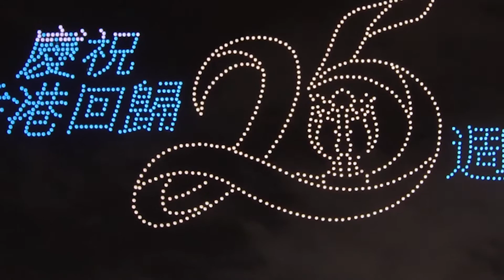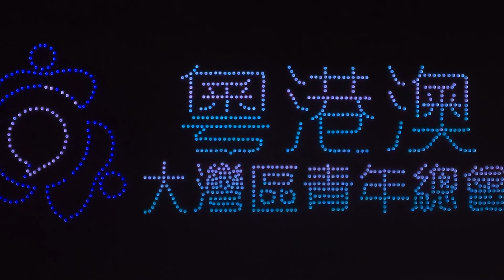[영상] 中 홍콩, 중국 반환 25주년 기념행사...드론 1천211대 라이트쇼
홍콩의 중국 반환 25주년을 기념하는 문화 행사가 지난 21일 홍콩에서 진행됐다.

(중략)